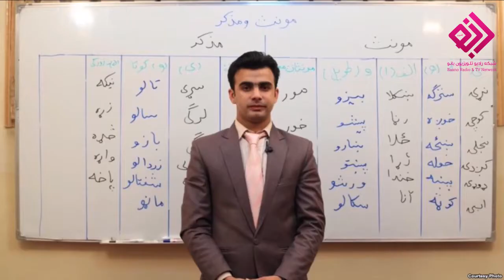زه څوک يم، څه کوم او څه مي کړي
محمود مرهون